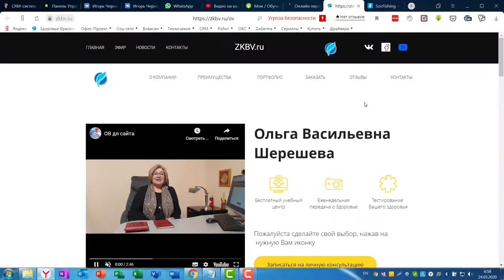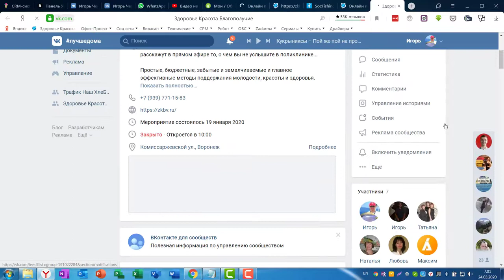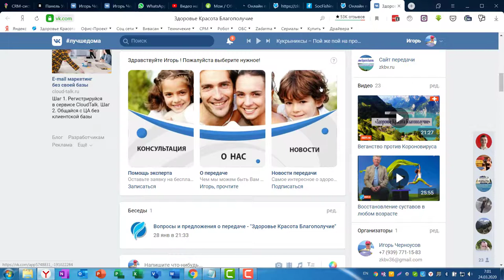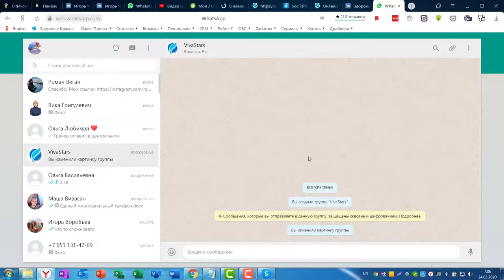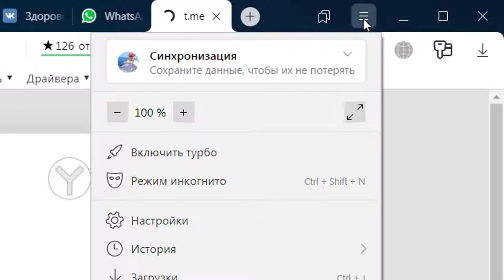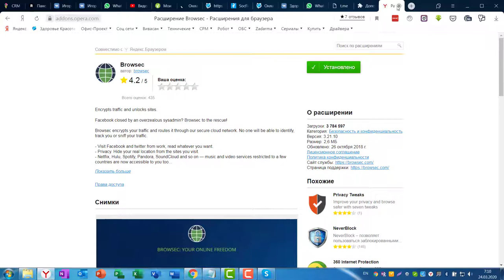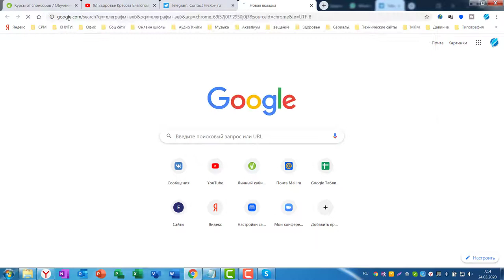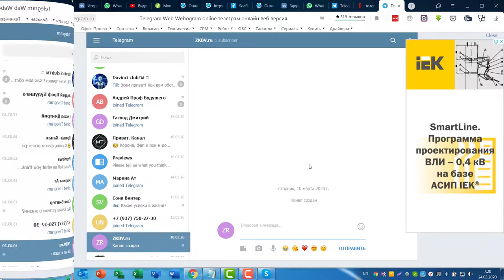Общие ресурсы на обучающей платформе Вивасан